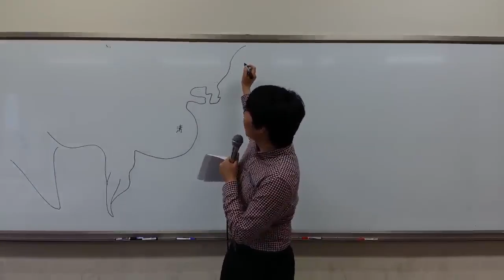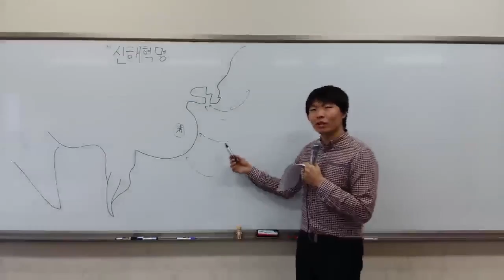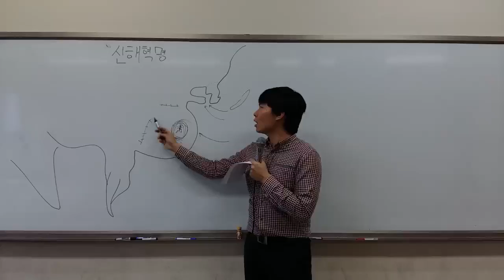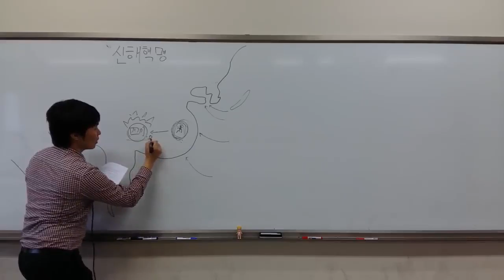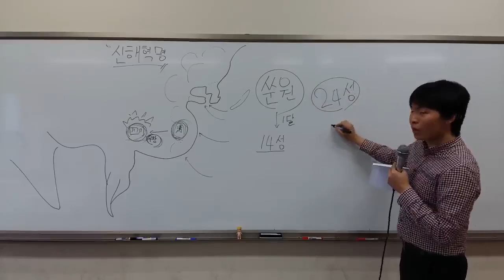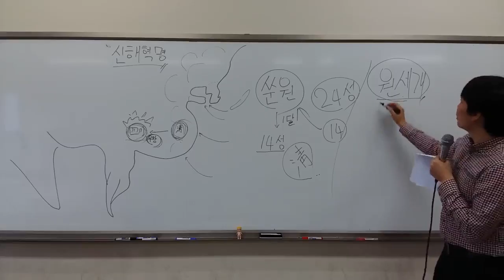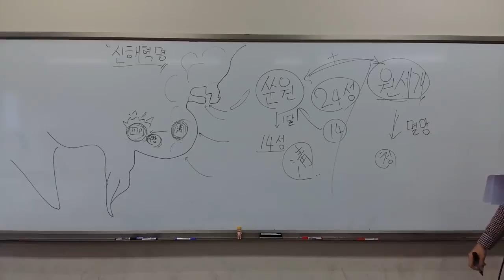일회용 역사-면피용] 14강 신해혁명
말로만 듣던 신해혁명
이게 뭘까 알아봅시다